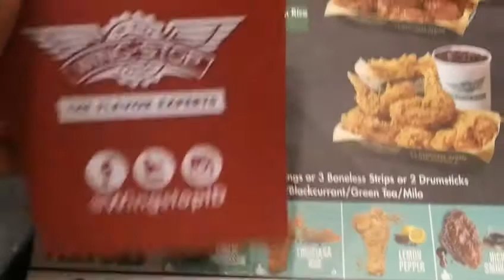WINGSTOP Termurah Se Indonesia Raya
Wingstop buka gerai baru di Neo Soho Mall. Promo opening pun segera diburu pelanggan yaitu Paket 10 Crunchy Wings seharga 49rb